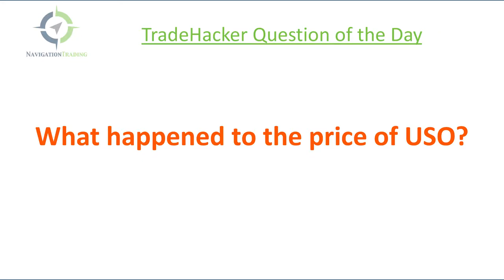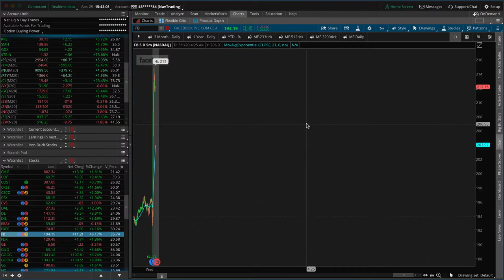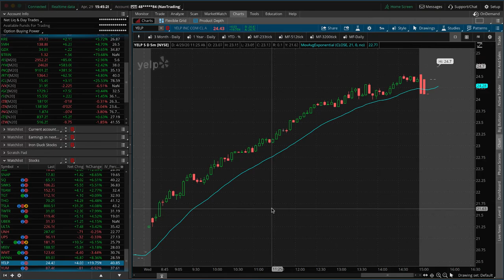Earnings After the Bell in TSLA, FB, EBAY & MSFT [TradeHacker Update]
Here's what we'll cover in today's update:
• Earnings after the bell in TSLA, FB, EBAY & MSFT
• What happened to the price of USO?
• How long will the stimulus band-aid last?

Happy Trading!

YouTube.com/navigationtrading
Facebook.com/navigationtrading